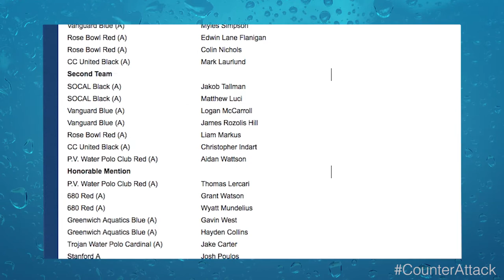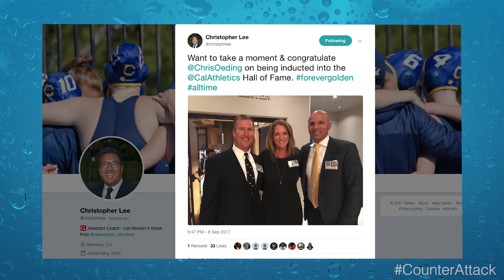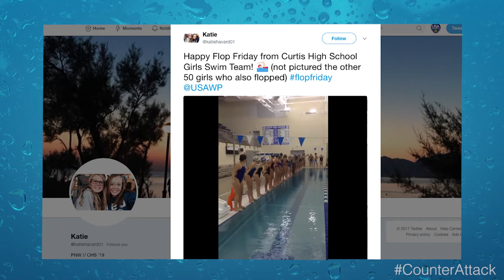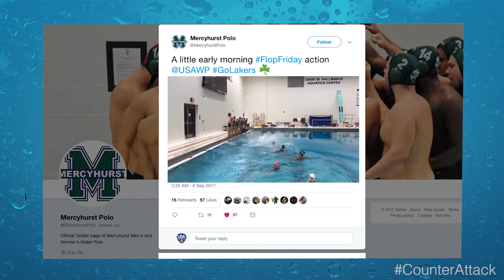The Counter Attack Ep. 128 -- September 13, 2017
This WaterPoloWednesday, Greg Mescall chats with USAWP's newest hire, Genai Kerr, announces the 2018 All-Americans and celebrates USA Asst. Coach, Chris Oeding for making it to the Cal Bears Hall of Fame!